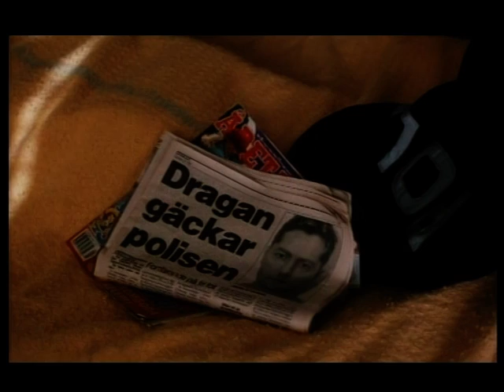Beck - Mannen på balkongen del 2